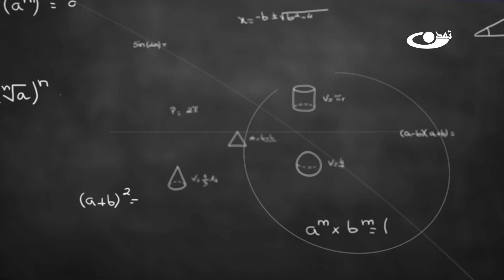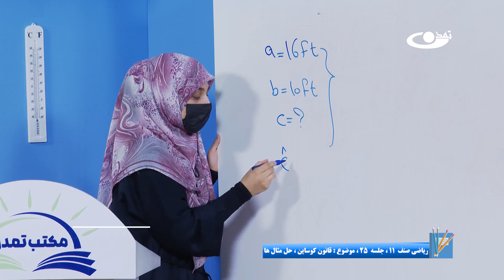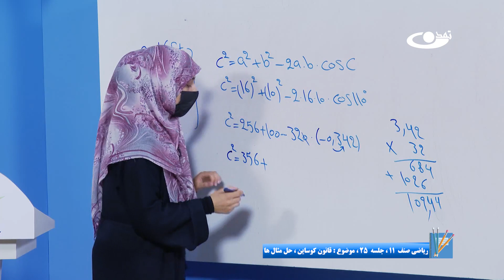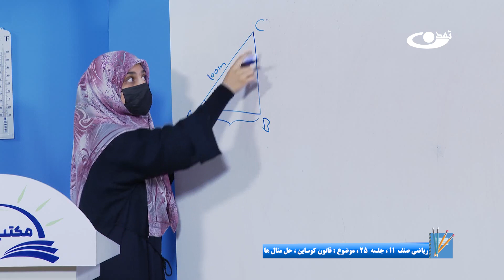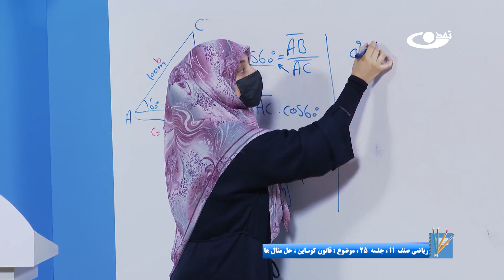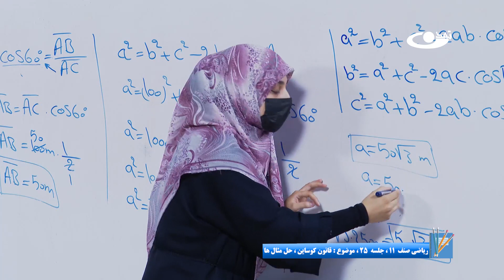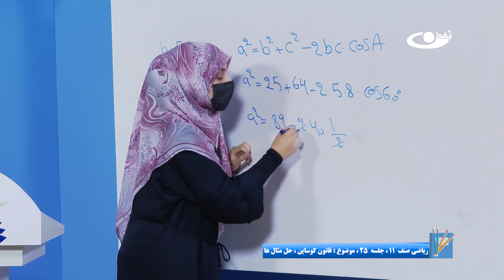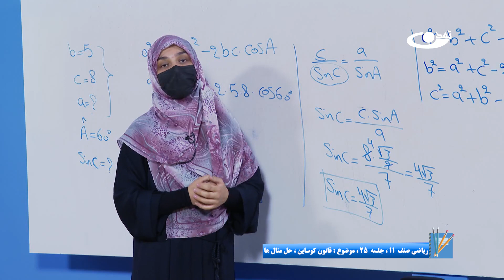ریاضی صنف یازدهم- جلسه بیست وپنجم– موضوع: قانون کوساین- حل مثال ها -15-6-1402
موضوع برنامه: ریاضی صنف یازدهم- جلسه بیست وپنجم- موضوع:قانون کوساین- حل مثال ها

آدرس سایت و شبکه های اجتماعی ما:
است.